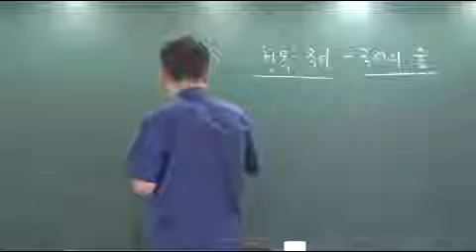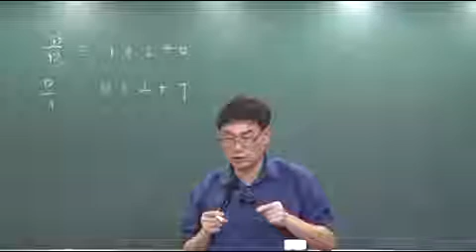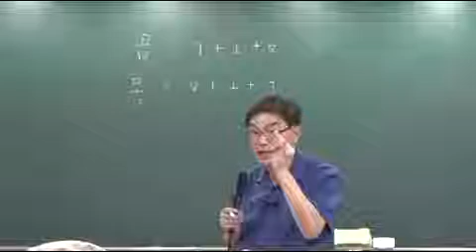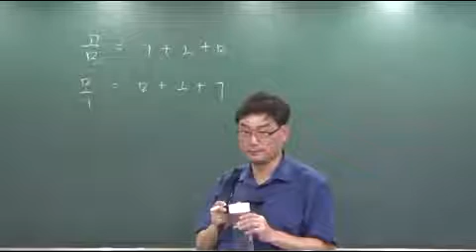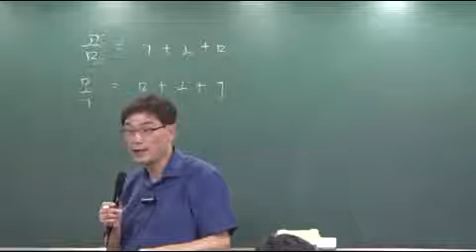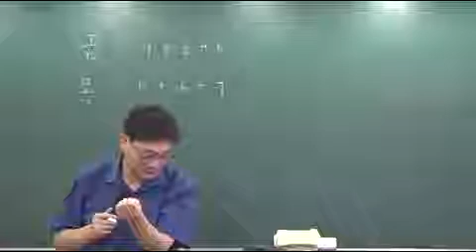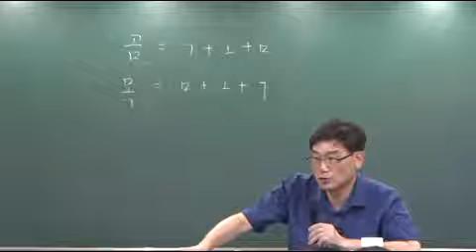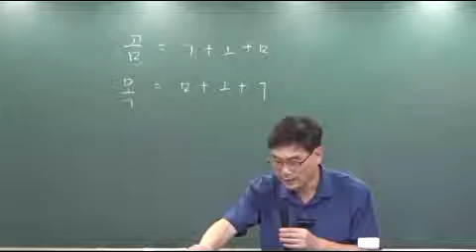국어문법1 1회차 p4 언어의 본질